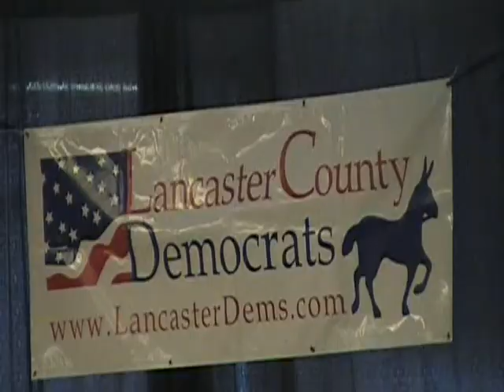Litz visits Berks and Lancaster Counties.wmv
2/20/10 Commissioner Litz visits Berks and Lancaster Counties to share her vision for jobs, farmland preservation and energy, as well as elimination of the school property tax in the 48th Senatorial District.   If you've been around politics, you know that Jo Ellen's going to ask for money.  If you've been blessed, please consider donating $20.10 per month to Team Litz between now and the election--$20.10 in 2010.  or mail a check.  Thank you for your support!